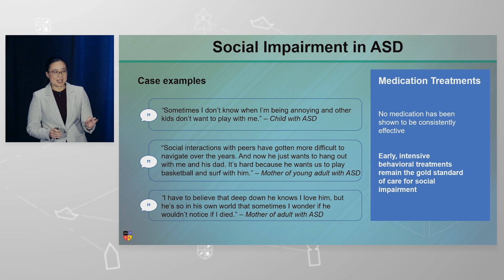Social Impairment in Autism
No medication has been shown to be consistently effective for social impairment in autism. However, early, intensive behavioral treatments remain the gold standard of care for social impairment.

Presented by Dr. Robyn P. Thom at the 2023 NEI Congress Child & Adolescent Psychiatry Academy, session titled, "The Full Picture: Managing Autism Spectrum Disorder and Its Frequent Psychiatric Comorbidities".